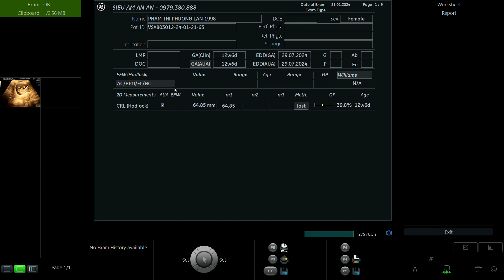PHẠM THỊ PHƯƠNG LAN 1998 p2